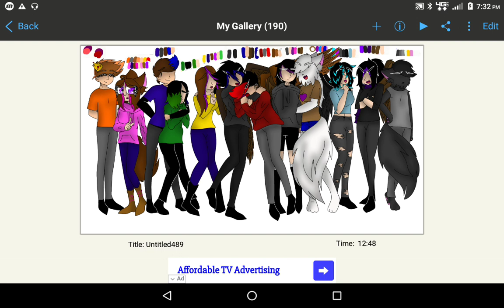Almost 13 hours desc *old*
The original recording was about 2 minutes longer of me rambling so I just cut it short

But this is just a random drawing of my main ocs plus my persona

Also I'm gonna post a Halloween map soon

and yes slight click bait on the thumbnail